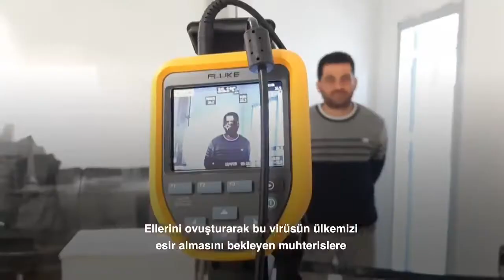Başkan Erdoğan'dan sağlık çalışanlarına teşekkür mesajı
Son dakika ve en güncel haberler için